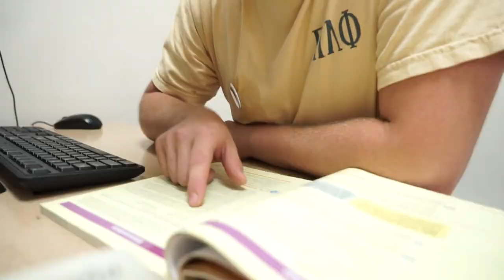Zak Simon - Siena Spotlight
Meet Zak Simon, a business and Spanish Major here at Siena. He plays the trumbone like a pro, but heeds Kendrick Lamar's advice to stay humble.